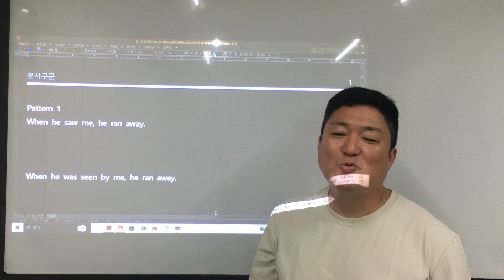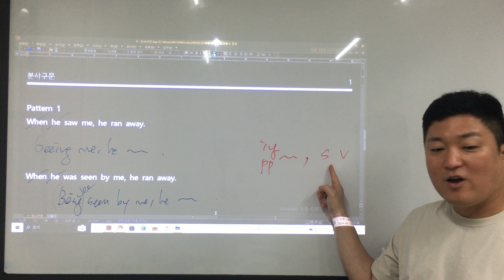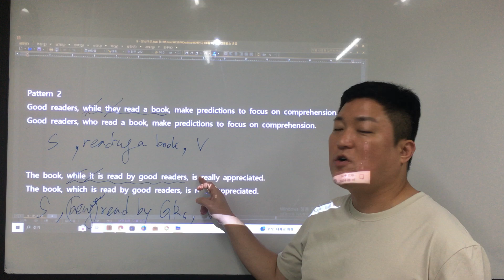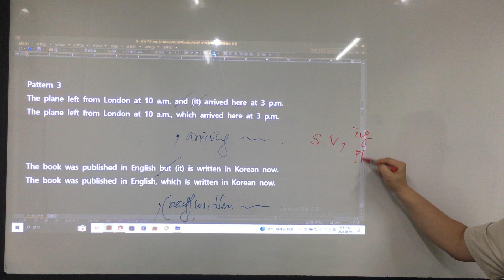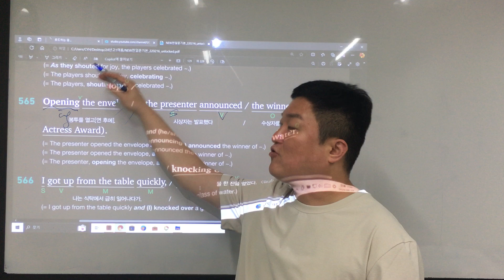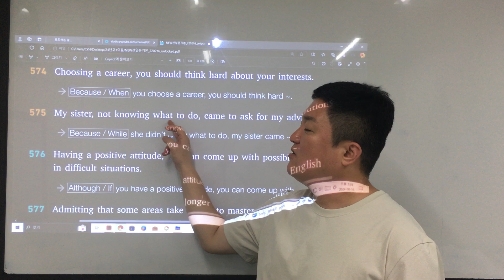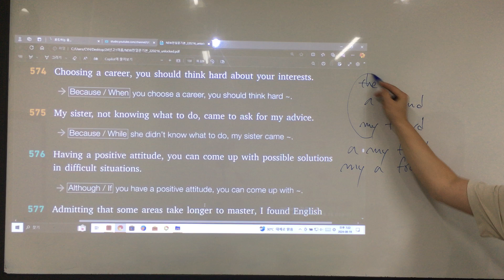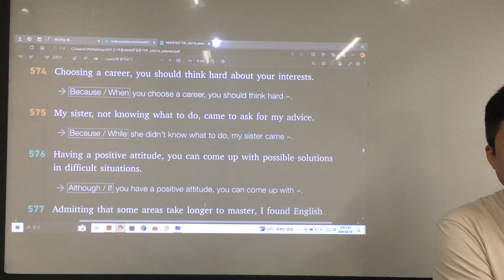0819 천일문 - 2